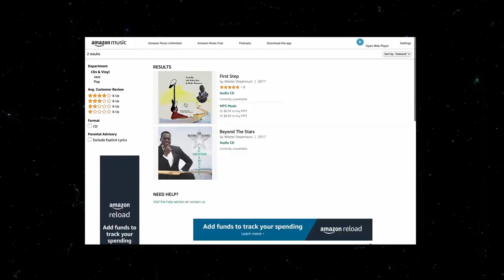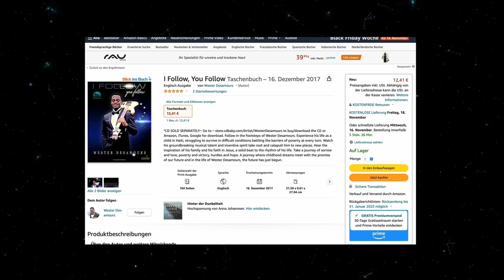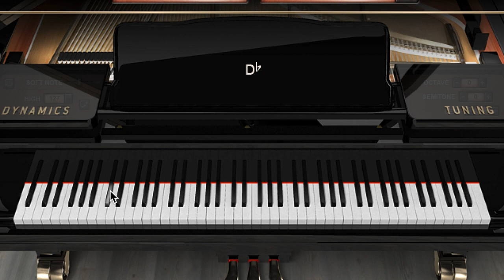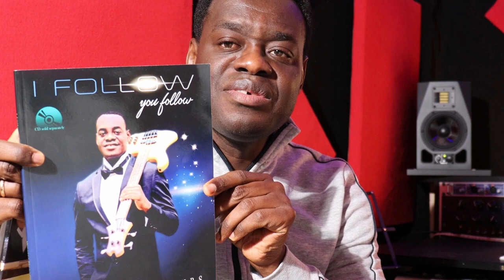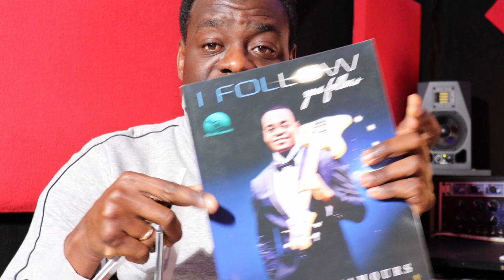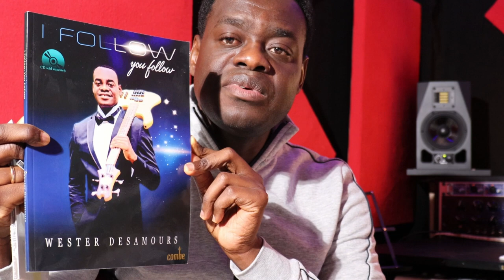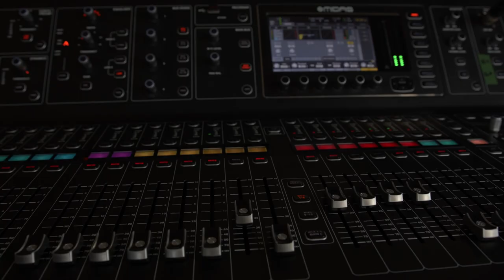Konpwan Manch Bass ou (Enpòtan pou tout etidyan)